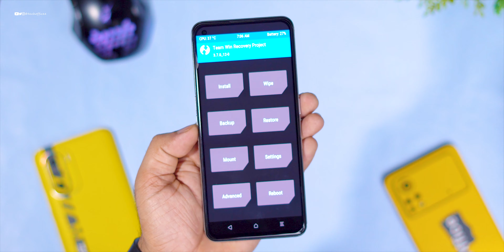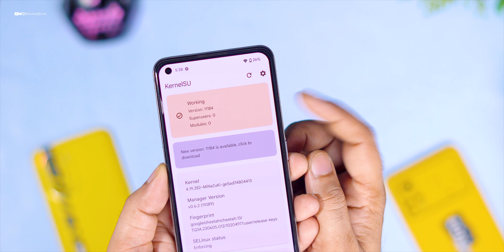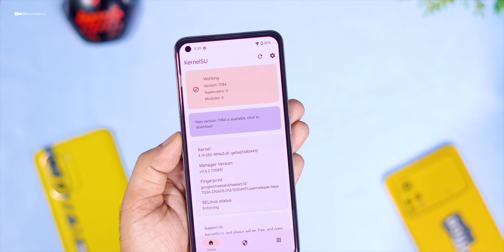How to Use KernelSu and ROOT Realme Gt Neo 3T | KernelSu better than Magisk...?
⚡⚡ Download Link ⚡⚡
Credit -
Su APk

kernelsu install
kernelsu vs magisk
kernelsu modules
kernelsu unsupported
kernelsu Isposed
kernelsu poco f1
kernel in operating system
kernelsu build
kernelsu apk
kernelsu
kernelsu install
kernelsu vs magisk
kernelsu modules
kernel root
kernelsu unsupported
kernelsu Isposed
kernelsu poco f1
kernelsu build
kernelsu apk
kernelsu unsupported problem

Cheers 😉